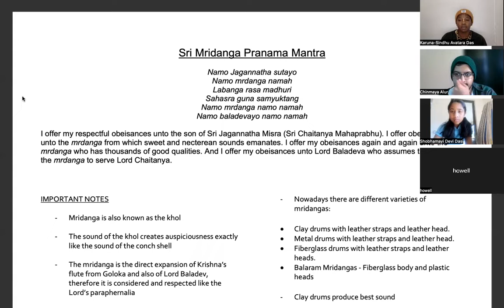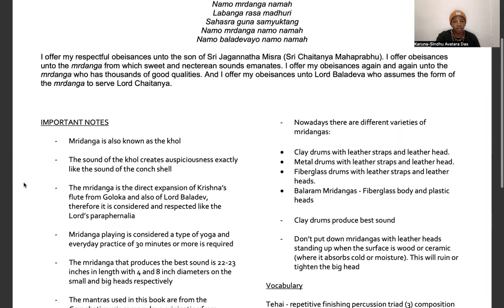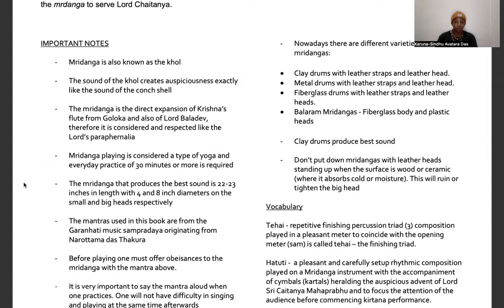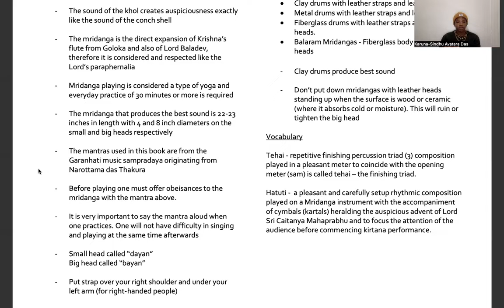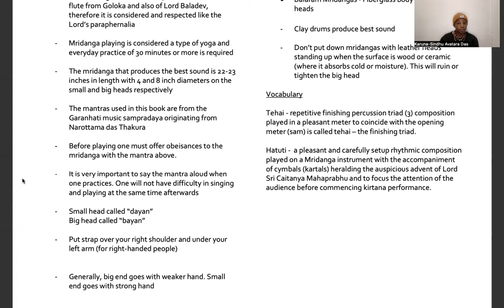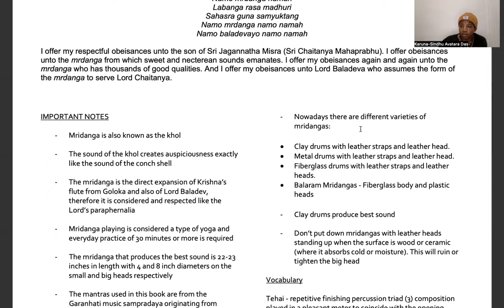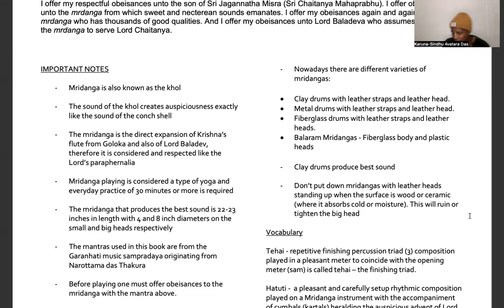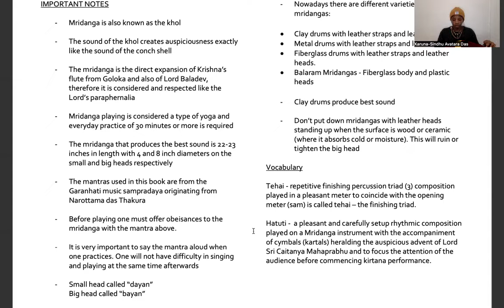Mridanga Ashraya | Batch 1 | Class 1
Sri Mridanga Pranama Mantra

Namo Jagannatha sutayo
Namo mrdanga namah
Labanga rasa madhuri
Sahasra guna samyuktang
Namo mrdanga namo namah
Namo baladevayo namo namah

I offer my respectful obeisances unto the son of Sri Jagannatha Misra (Sri Chaitanya Mahaprabhu). I offer obeisances unto the mrdanga from which sweet and necterean sounds emanates. I offer my obeisances again and again unto the mrdanga who has thousands of good qualities. And I offer my obeisances unto Lord Baladeva who assumes the form of the mrdanga to serve Lord Chaitanya.

IMPORTANT NOTES

‐  Mridanga is also known as the khol
‐  The sound of the khol creates auspiciousness exactly like the sound of the conch shell
‐  The mridanga is the direct expansion of Krishna’s flute from Goloka and also of Lord Baladev, therefore it is considered and respected like the Lord’s paraphernalia
‐  Mridanga playing is considered a type of yoga and everyday practice of 30 minutes or more is required
‐  The mridanga that produces the best sound is 22‐23 inches in length with 4 and 8 inch diameters on the small and big heads respectively
‐  The mantras used in this book are from the Garanhati music sampradaya originating from Narottama das Thakura
‐  Before playing one must offer obeisances to the mridanga with the mantra above.
‐  It is very important to say the mantra aloud when one practices. One will not have difficulty in singing and playing at the same time afterwards
‐  Small head called “dayan” Big head called “bayan”
‐  Put strap over your right shoulder and under your left arm (for right‐handed people)
‐  Generally, big end goes with weaker hand. Small end goes with strong hand

‐ Nowadays there are different varieties of mridangas:

* Clay drums with leather straps and leather head.
* Metal drums with leather straps and leather head.
* Fiberglass drums with leather straps and leather heads.
* Balaram Mridangas ‐ Fiberglass body and plastic heads

‐  Clay drums produce best sound
‐  Don’t put down mridangas with leather heads standing up when the surface is wood or ceramic (where it absorbs cold or moisture). This will ruin or tighten the big head
Vocabulary
* Tehai ‐ repetitive finishing percussion triad (3) composition played in a pleasant meter to coincide with the opening meter (sam) is called tehai – the finishing triad.
*  Hatuti ‐ a pleasant and carefully setup rhythmic composition played on a Mridanga instrument with the accompaniment of cymbals (kartals) heralding the auspicious advent of Lord Sri Caitanya Mahaprabhu and to focus the attention of the audience before commencing kirtana performance.